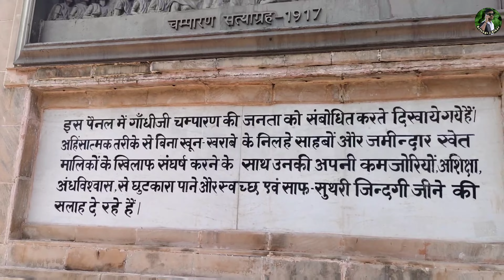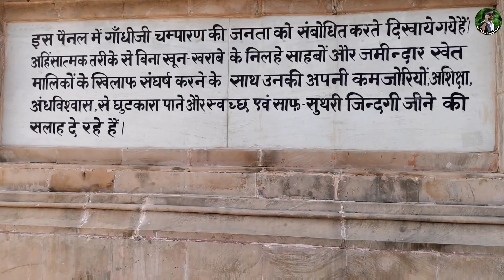Gandhi Maidan Patna | गांधी मैदान | Gandhi maidan 2024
Gandhi Maidan Patna | गांधी मैदान | Gandhi maidan 2024 | Gandhi maidan video | Gandhi maidan vlog |

Gandhi maidan
Gandhi maidan patna
Gandhi maidan video
Gandhi maidan tour
Gandhi maidan kaise jaye
Gandhi maidan ticket
Gandhi maidan vlog
Patna vlog
Patna tour
Patna kaise ghume
Patna tourist place
Patna me ghumne ke jagah

Dosto es video me Mai aap logo ko patna ka Gandhi maidan ka ghumne wala hu aur es se juri her ek jankari Dene wala hu toh aap log es video ko aap logo pura dekhe aur iska history Jane.